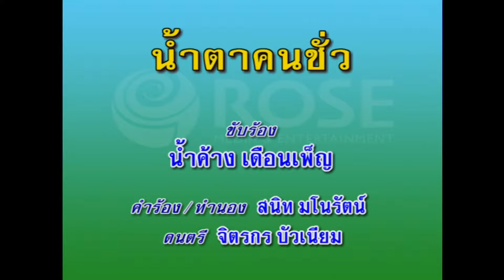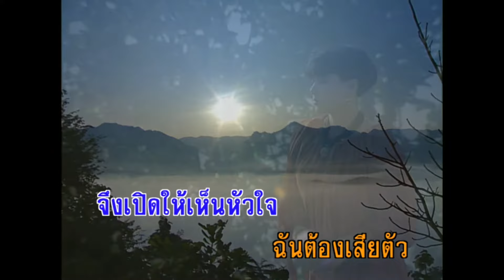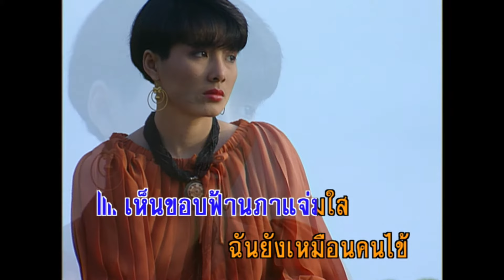น้ำตาคนชั่ว - น้ำค้าง เดือนเพ็ญ (KARAOKE)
เพลง น้ำตาคนชั่ว

เห็นดอกฟ้านภาสลัว เหมือนผู้หญิงคนชั่ว หมองมัวด้วยหมอกราคี เพราะความยากจน
ฉันจึงเป็นคนเช่นนี้ โอ้อกสาวร้าวฤดี ช่างมีแต่คนเหยียดหยาม ถึงชั่วร้ายไม่เคยแยแส
หาเลี้ยงลูกและแม่ ดูแลน้องอีกตั้งสาม ส่งน้องเล่าเรียน ด้วยเงินแลกเปลี่ยนความช้ำ
ต้องสู้ทนทุกข์ระกำ ความช้ำซ่อนอยู่ภายใน ฉันสร้าง ความดีไม่มีใครเห็น
ฉันชั่วด้วยความจำเป็น จึงเปิดให้เห็น..หัวใจ ฉันต้องเสียตัว
เกลือกกลั้วกับความชั่วร้าย ฉันต้องนอนร้องไห้ มีใครเขาเวทนา
*เห็นขอบฟ้านภาแจ่มใส
ฉันยังเหมือนคนไข้ ต้องตายด้วยโรคน้ำตา ฉันต้องเสียตัว เกลือกกลั้วกับความชั่วช้า
จะมีใครไหนเล่ามา อาสารับเลี้ยงเล่า..เอย